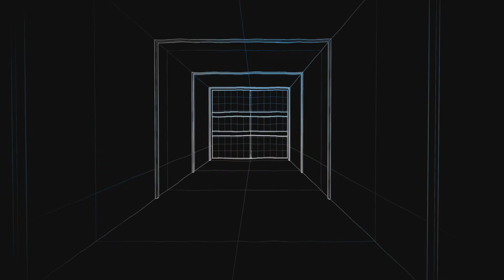Metal Gear Solid 2 VR Missions: Snake Sneaking Mode Top Rank